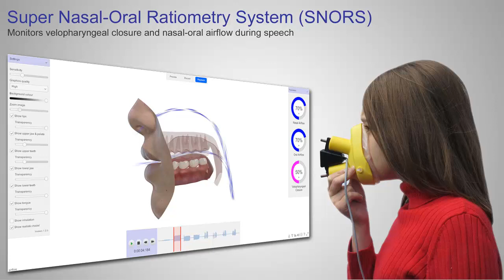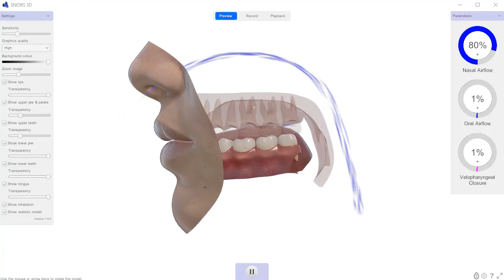SNORS 3D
SNORS 3D uses state-of-the-art computer animation and 3D modelling techniques to illustrate velopharyngeal closure and the amount of nasal-oral airflow during speech.